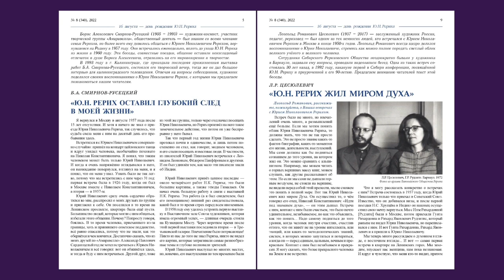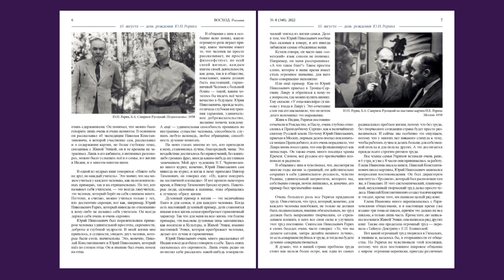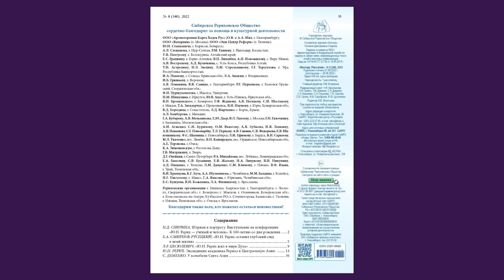2022 Август. Журнал Восход № 8 (340)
Представление августовского 2022 года номера журнала Восход  Т.В.  Орлова.